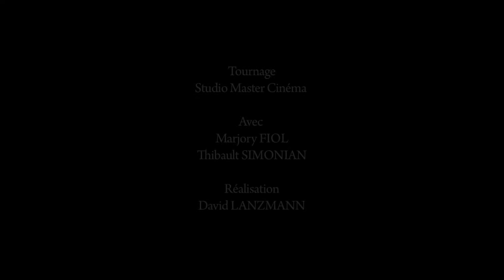Ecole de cinéma à Paris - Acting International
Travaux d'élèves / tournages à Acting International. Formation professionnelle de comédiens.

Acting International
15 rue Ambroise Thomas 75009 Paris France
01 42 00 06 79